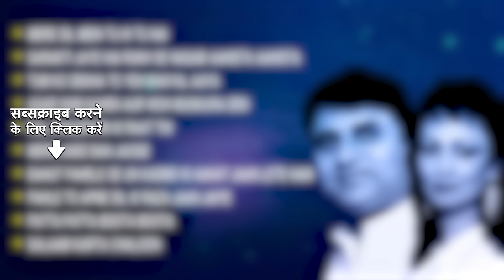Romance | Jagjit Singh Ghazals | Tum Ko Dekha To Yeh Khayal Aaya | Chitra Singh | Love Songs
Tune in to a soulful collection of ghazals in this Romance Jukebox by Jagjit Singh and Chitra Singh only on @saregamaghazal    .

Timestamps :-

00:00:00        Start
00:00:06 Mere Dil Mein Tu Hi Tu Hai
00:05:38 Sarakti Jaye Hai Rukh Se Naqab Aahista Aahista
00:14:18 Tum Ko Dekha To Yeh Khayal Aaya
00:19:09 Agar Hum Kahen Aur Woh Muskura Den
00:25:35 Kal Chaudhvin Ki Raat Thi
00:31:47 Mere Jaise Ban Jaoge
00:38:08 Bahut Pahele Se Un Kadmo Ki Aahat Jaan Lete Hain
00:42:57 Pahle To Apne Dil Ki Raza Jaan Jaiye
00:47:50 Patta Patta Boota Boota
00:50:51 Salaam Karta Chaloon

Credits:-

Song :Mere Dil Mein Tu Hi Tu Hai
Artist : Jagjit Singh and Chitra singh
Album : Bhavna
Music Director : Bappi Lahiri
Lyricist : Kaifi Azmi

Song :  Sarakti Jaye Hai Rukh Se Naqab Aahista Aahista
Artist : Jagjit Singh
Album :  The Unforgettables Jagjit And Chitra Singh
Music Director : Jagjit Singh
Lyricist : Ameer Meenai

Song : Tum Ko Dekha To Yeh Khayal Aaya
Album : Saath Saath
Music Director : Kuldeep Singh
Lyricist : Javed Akhtar

Song : Agar Hum Kahen Aur Woh Muskura Den
Album : Passions - Jagjit-chitra Singh
Lyricist : Sudarshan Faakir

Song : Kal Chaudhvin Ki Raat Thi
Album : Duniya Jise Kahte Hain
Lyricist : Ibn-e-insha (Emi Pak)

Song : Mere Jaise Ban Jaoge
Album :  Ecstasies - Jagjit Singh & Chitra Singh
Lyricist : Saeed Rahi

Song : Bahut Pahele Se Un Kadmo Ki Aahat Jaan Lete Hain
Album : Jagjit Singh And Chitra Singh Live At Royal Albert Hall
Lyricist:  Firaq Gorakhpuri

Album : A Milestone - Jagjit Singh And Chitra Singh
Lyricist: Ibrahim Ashk

Song : Patta Patta Boota Boota
Artist : Jagjit Singh
Album : Shaam E Ghazal - Jagjit Singh
Lyricist: Meer Taqi Meer (Traditional)

Song : Salaam Karta Chaloon
Artist : Jagjit Singh
Album : Echoes From Concerts Around The World
Lyricist:  Shadaab